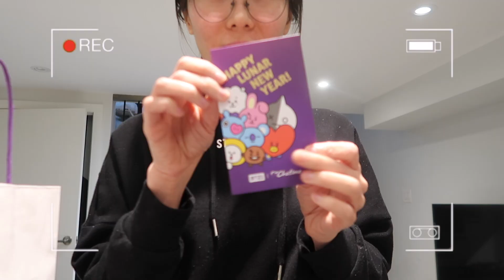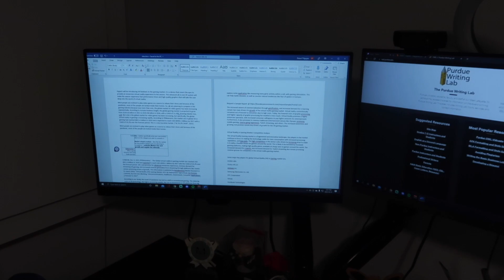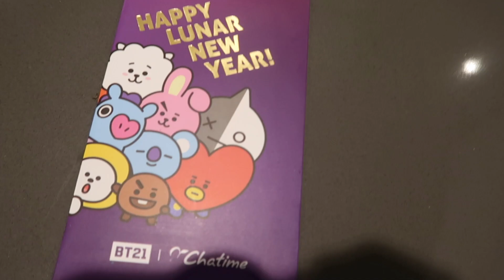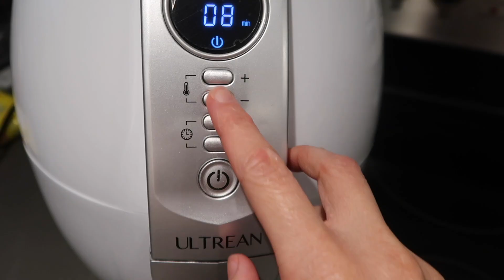Weekly Diaries ep.7 - What I Eat In A Week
Hey everyone!

Welcome to the 7th episode! Next week will be my exam week, so my next weekly diary may be shorter.

In this week's diary, I will show you want I eat. I haven't been ordering out much, which is really good to save money! Thumbs up for saving money :)